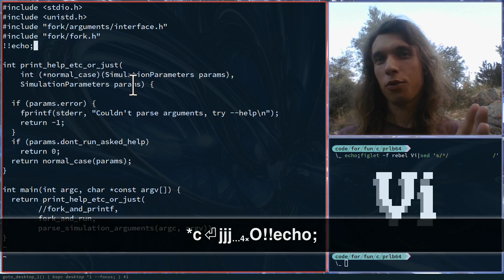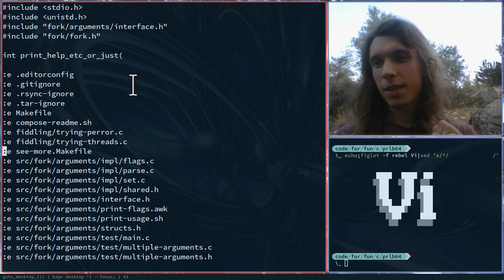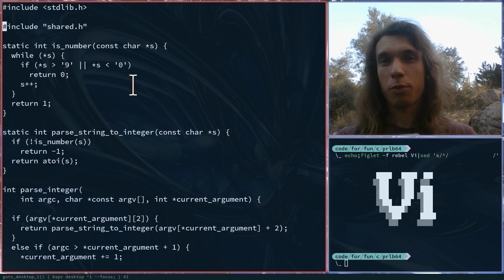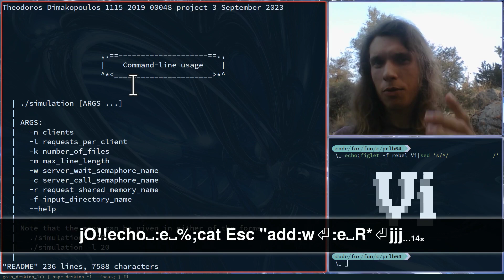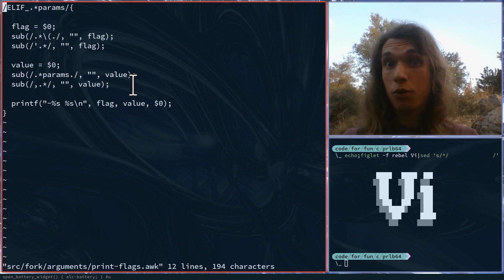How much of Telescope and Harpoon can Vi do?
0:00 - Vi to Vim to NeoVim
0:30 - Telescope
1:00 - Harpoon
2:00 - Vi terminal handling
2:50 - Adding file to Harpoon
3:15 - Battery alarm
3:35 - Thank you
4:05 - Could it be different
4:27 - Fewer key presses
5:09 - Vi is see-through
5:30 - Vi dead ends are predictable
5:51 - bprev bnext global marks

I use NeoVim with Telescope and Harpoon,
but dash + Vi warm ups taught me that I'm missing a lot.
Shoutout to @ThePrimeagen and @teej_dv